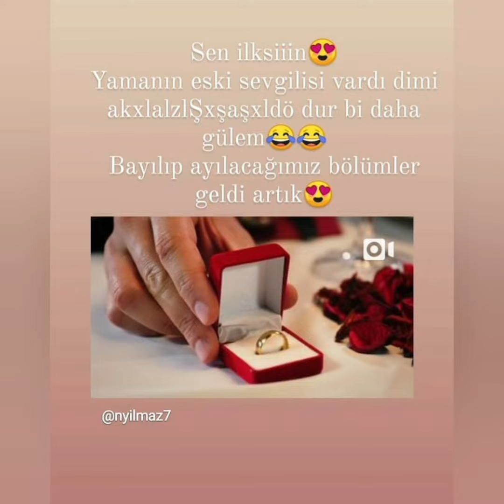Emanet fraqman sosyal mediyanı salladı!!Yaman ve Seher romantik anlar...